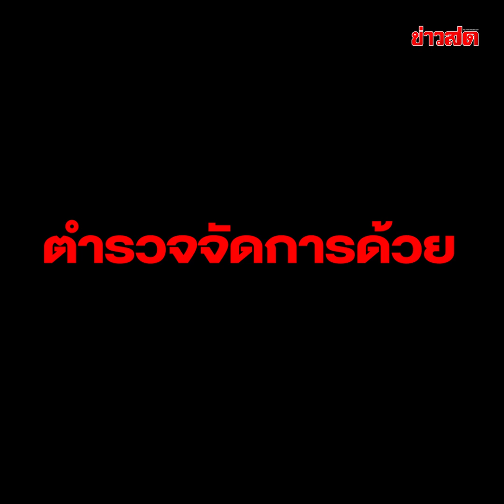ศึกนมเปรี้ยว ขายทับเขต ขอเปิดตู้ดู พาพวกรุมตื้บน่วม : Khaosod TV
ศึกนมเปรี้ยว ระอุเดือด ขายทับเขต ขอเปิดตู้ดู ตามพวกพร้อมรบ รุมตื้บน่วม วอนตำรวจจัดการด้วย